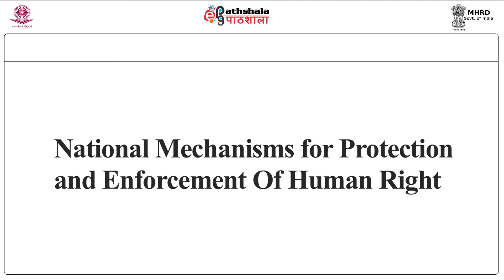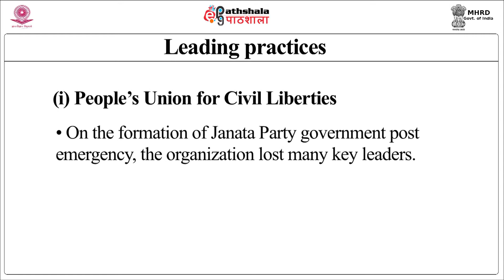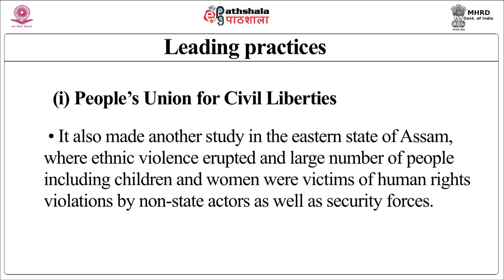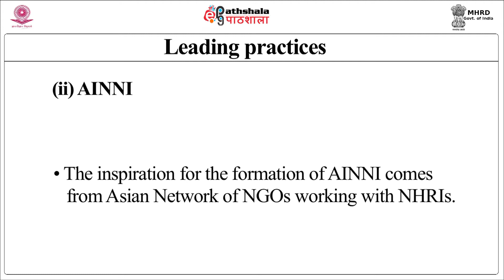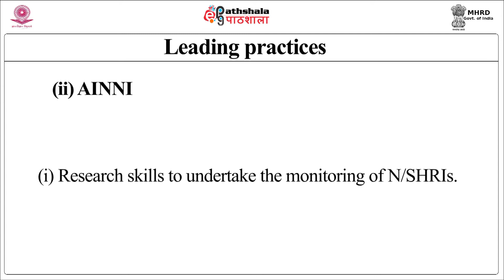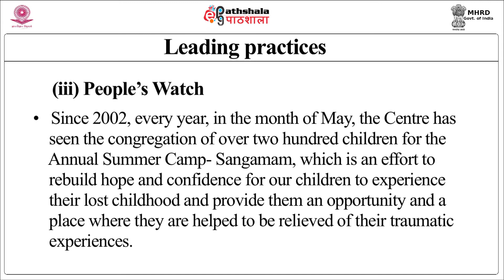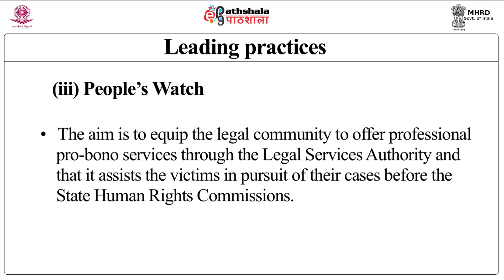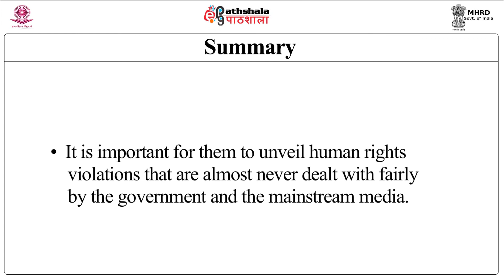M-35. Role of NGOs in the Protection of Human Right III